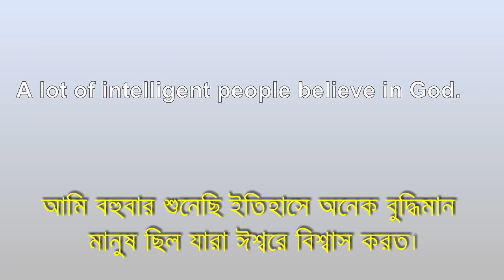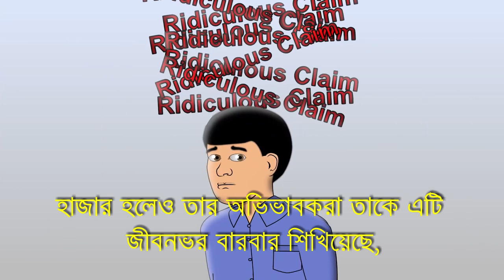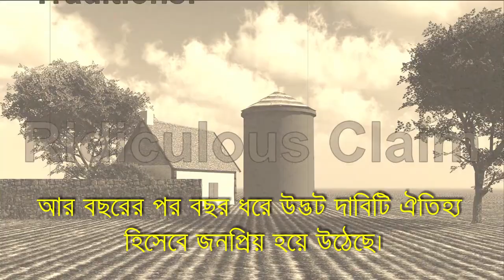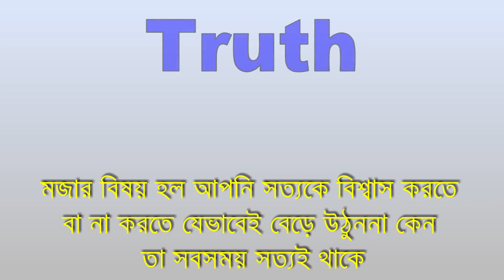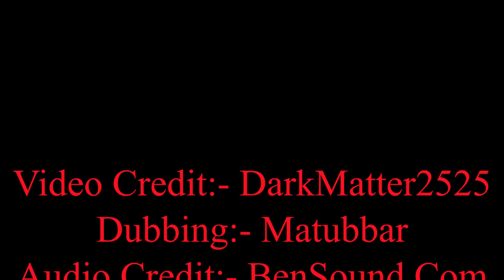বুদ্ধিমান মানুষ কেন ঈশ্বরে বিশ্বাস করে?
অনেক বুদ্ধিমান ও জ্ঞানী মানুষকে ঈশ্বরে বিশ্বাস করতে দেখা যায়। যদি ঈশ্বর বিশ্বাসের যৌক্তিকতাই না থাকে তাহলে এই লোকগুলো কেন ঈশ্বরে বিশ্বাস করে? তারা তো বোকা নয়!
এমন যুক্তি নিশ্চয়ই হরহামেশাই শোনেন? চলুন আজ দেখি কেন আসলে তারা ঈশ্বরে বিশ্বাস করে। খুব স্বল্প কথায় বললে- তারা আসলে ঈশ্বরকে প্রশ্নাতীত সত্য ব্যাপার বলে ধরে নেয় এবং তাই আর এগুলো নিয়ে ভাবে না।